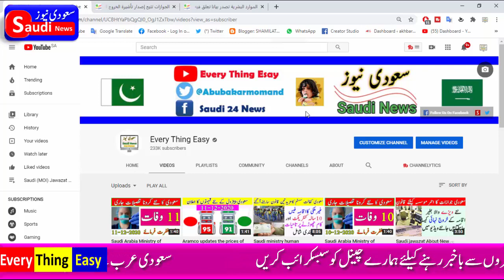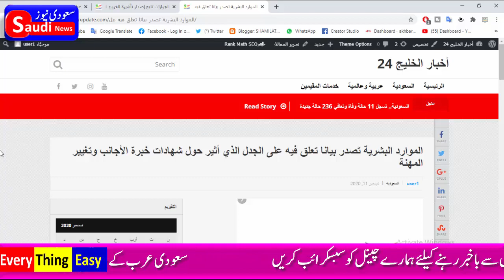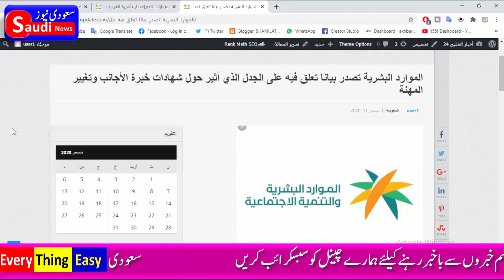saudi human resources ministry about Fake Certificate & Profession changing || every thing easy